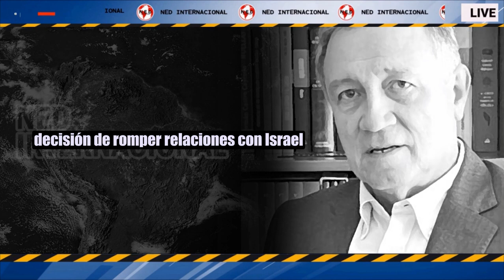EL LÍDER DE LA OPOSICIÓN 🟥 Ernesto Macías Tovar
La marcha del domingo 21 de abril en contra de Gustavo Petro y sus excesos fue trascendental. No solo se convirtió en la manifestación más grande de la historia en Colombia, sino que ocurrió en un momento crítico en que la democracia y las instituciones están amenazadas.
COLUMNA ERNESTO MACÍAS TOVAR